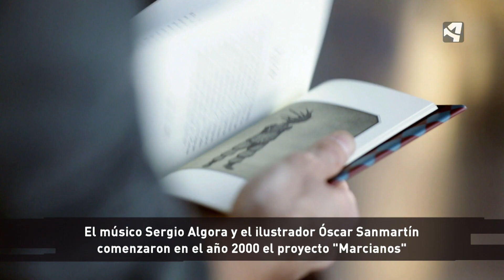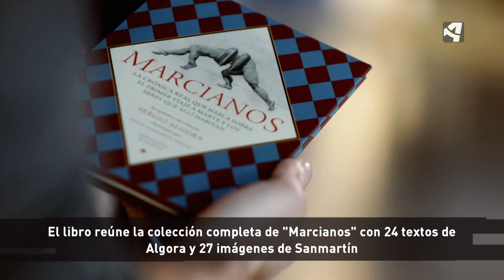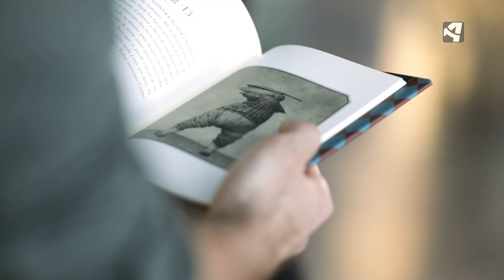Oscar Sanmartín es muy marciano (Y a mucha honra)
Oscar Sanmartín nos presenta su nuevo libro ilustrado, realizado con Sergio Algora (El niño gusano) en el Planetario de Huesca. Marcianos y mucho más de la mano del talento de este genial ilustrador.